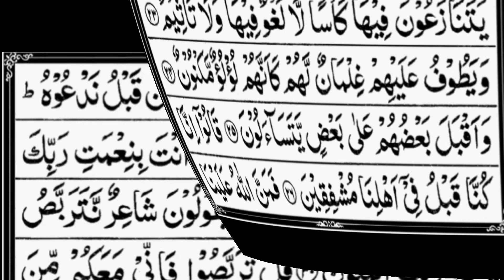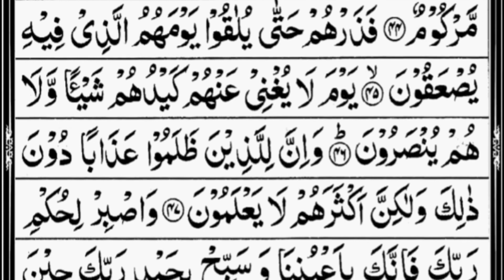Surah At-Tur (The Mount)Full | Recited Sheikh Abdur-Rahman As-Sudais | With Arabic Text | سورۃ الطور